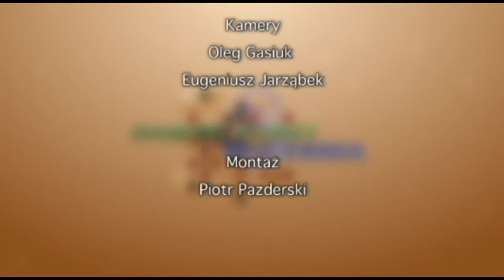Damski Punkt Widzenia 2014 04 01 Z Sikora h264